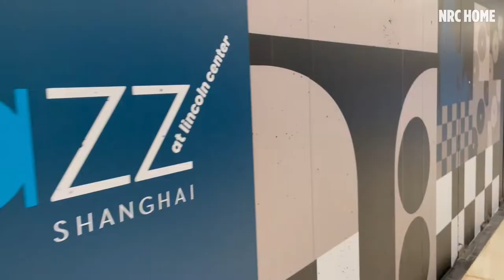Nanjing East Road | Anne Evenou (Live) | Jazz at Lincoln Center Shanghai | Night view from the Bund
Korean Couple's Shanghai Life Vlog

Subtitles with multiple languages are available! Turn on CC in the video setting

Welcome to visit Naracho Home!
We are a Korean couple (Jina & Raul), living in Shanghai, China with lovely black poodle 'Ocho', small animals, and plants.
We are telling you our stories of daily life, travel in Shanghai & other cities in China, etc.

Recorded Live at Jazz at Lincoln center in Shanghai, by French singer Anne Evenou 安娜 on Feb 25, 2022
- 4:35 to 7:50 "Que Reste-t-Il De Nos Amours? (I Wish You Love) recorded live at Jazz at Lincoln center in Shanghai, by French singer Anne Evenou 安娜
- 7:50 to 9:24 "C'est Si Bon" recorded live at Jazz at Lincoln center in Shanghai, by French singer Anne Evenou 安娜
- Bund video: "La Javanaise" recorded live at Jazz at Lincoln center in Shanghai, by French singer Anne Evenou 安娜